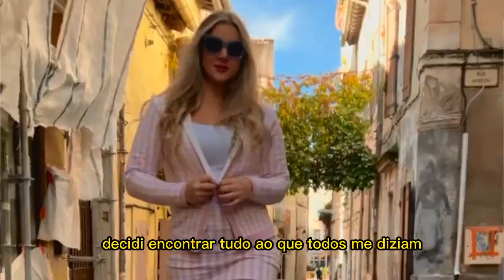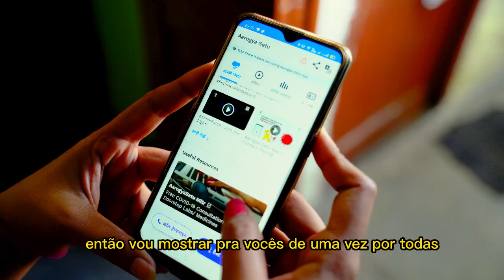Descubra os melhores fornecedores com a LISTA PREMIUM